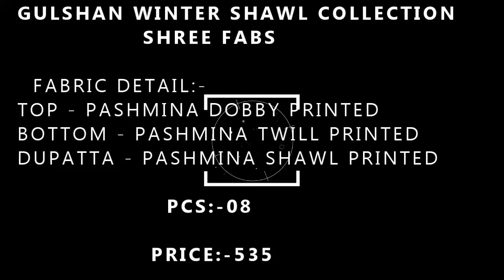GULSHAN WINTER SHAWL SHREE FABS SALWAR SUIT WHOLESALER SURAT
GULSHAN WINTER SHAWL COLLECTION
                SHREE FABS

  FABRIC DETAIL:-

TOP - PASHMINA DOBBY PRINTED

BOTTOM - PASHMINA TWILL PRINTED

DUPATTA - PASHMINA SHAWL PRINTED

                   PCS:-08

                 PRICE:-535

GULSHAN WINTER SHAWL SHREE FABS Salwar Suit Wholesaler Exporter In Surat